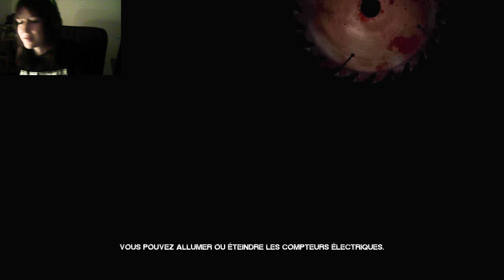Saw # 1 " Je veux faire un jeu Muhaha ! " - HD (Vidéo Test)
1ère épisode sur le Jeux SAW c'est une vidéo test n'hésitez pas à me DIRE si vous souhaité que je le continu ou non !! :)